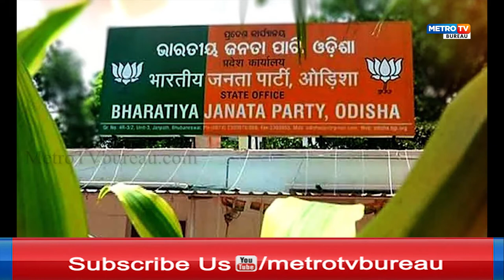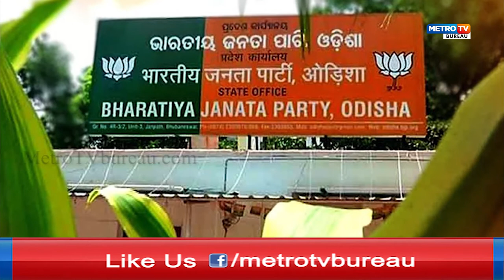Dissatisfaction with the state BJP raised questions about Bulu Pradhan's role.